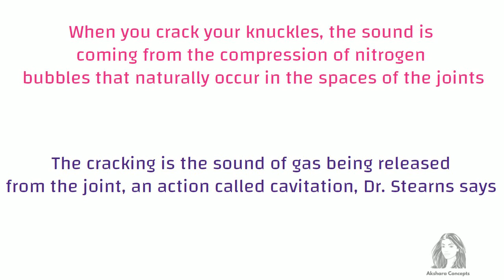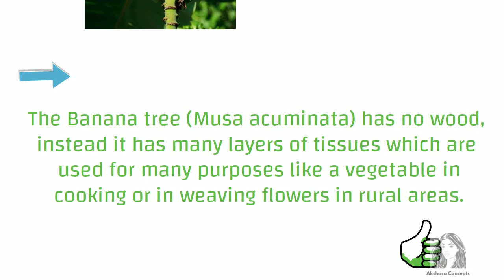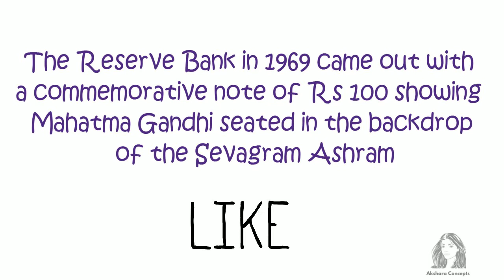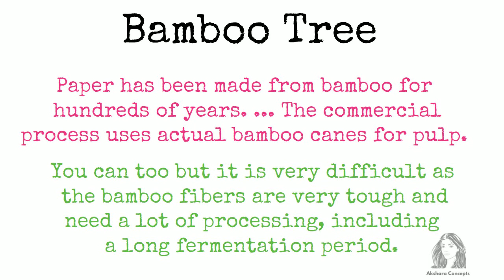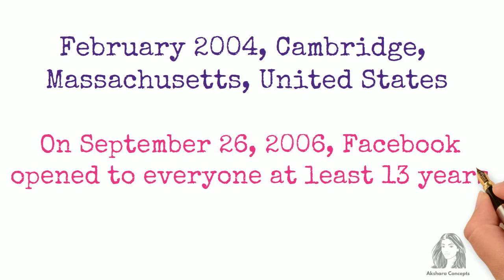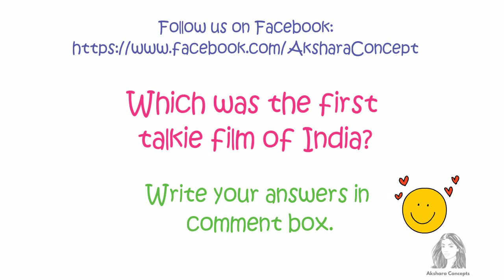Most Brilliant IAS Interview Questions with Answers | Part -22 |Akshara Concepts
Download our Free Awesome 30 Out of the box question pdf from our Instagram profile,
Most important Current Affairs one liner eBook (January 2020 to March 2020)

The IAS Interview is the final and final stage of the prestigious Civil Services Examination. After this stage, candidates are selected for various posts in the civil service cadre, including the IAS top award. Many people have thought and debated the usefulness or usefulness of an IAS interview following the two-stage examination system of IAS Prelims and IAS Mains Exams.

Generally, the IAS Preliminary and Main Examination is conducted to test the academic and general awareness of the candidates regarding various subjects; On the other hand, the IAS interview tests the personality and temperament of the candidate like any other recruiter.

IAS Interview Question: So far, the IAS Interview Panel consists of eminent personalities from various fields and is headed by a Chairman. Unlike the IAS Mains and Preliminary Examination, there is no fixed format or pattern of interview stage and the panel is free to ask questions from candidates from technical, academic and non-academic fields. To shorten Chase, IAS interview questions can range from any subject to any intensity, be funny, bizarre or absolutely funny.

Along with the fact that you will compete with the best; The IAS makes the interview one of the most difficult steps to crack in the civil service exam. While this sounds daunting, the interview should not be too difficult given that you have already come out of the prelims and main exam. All you need to express yourself clearly is to demonstrate various traits of your personality, show your mental alertness, social etiquette, and apply logic to bring targeted answers to impress the panel.

Akshara Concepts Mint is an education platform trusted by millions across the globe. With over 5 million views per month and 31 thousand subscribers,

Expert in all government exams such as UPSC, SSC CGL, Bank PO, LIC, RBI Assistant, RBI Grade B, IAS/IRS/IPS, State PSC exams like UPPSC, MPPSC, MPSC, TPPSC, TPSC, HCS, RAS , CLAT, Hotel Management entrance, BBA and hundreds of other exams.

We are passionate about education and our motto is a quality of education that is unmatched and that is what has made us the number 1 name in education in India